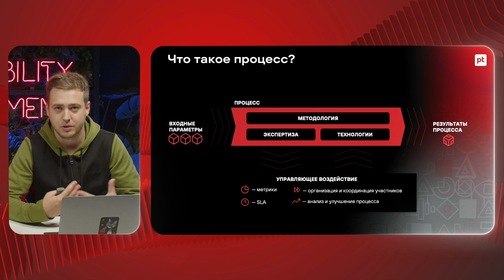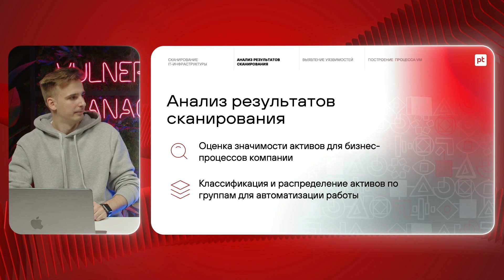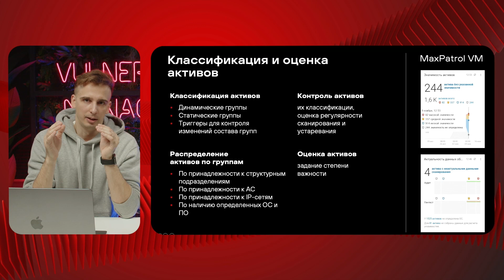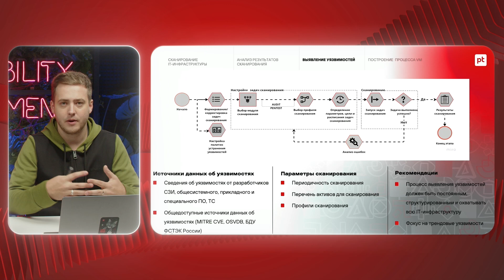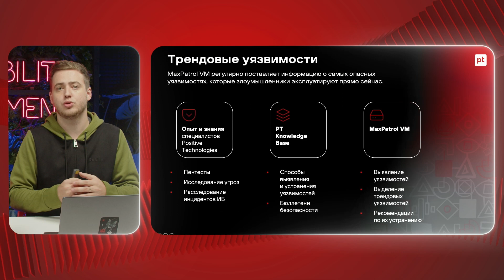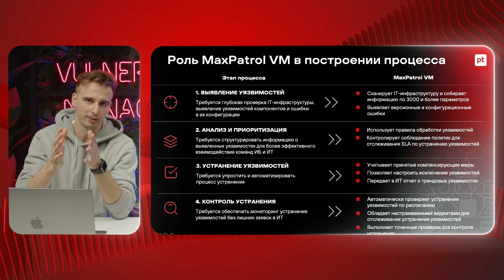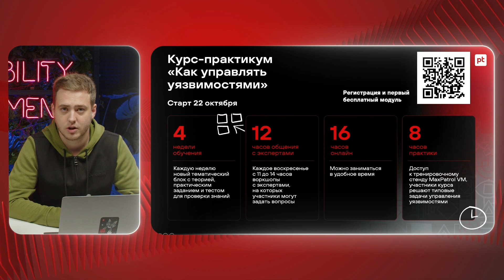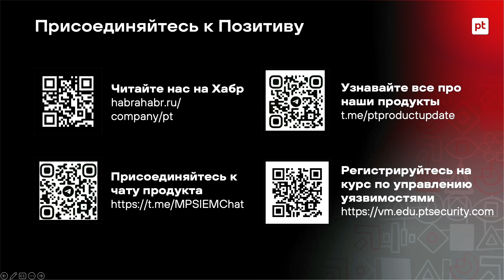Управление уязвимостями с MaxPatrol VM: инструкция по применению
Сканирование инфраструктуры на уязвимости само по себе не защищает от рисков. Чтобы оградить компанию от реализации злоумышленниками недопустимых событий, необходимо выстроить последовательный процесс vulnerability management.

На вебинаре эксперты Positive Technologies расскажут, из чего состоит процесс управления уязвимостями, зачем он нужен и как организовать его с помощью MaxPatrol VM.

Ведущие трансляции:
• расскажут о шагах процесса VM и рассмотрят некоторые из них на реальных примерах;
• покажут, как поддерживать актуальность данных об активах, определять и приоритизировать уязвимости, следить за их устранением и оценивать уровень защищенности компании.

Михаил Козлов — руководитель продукта MaxPatrol VM
Павел Попов — лидер практики продуктов для управления уязвимостями